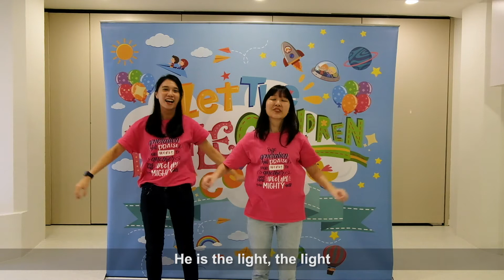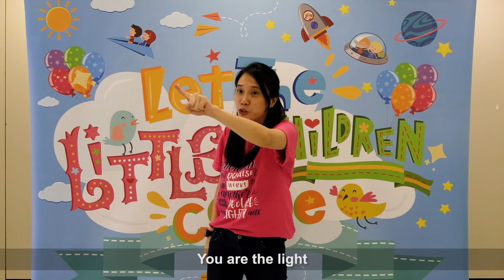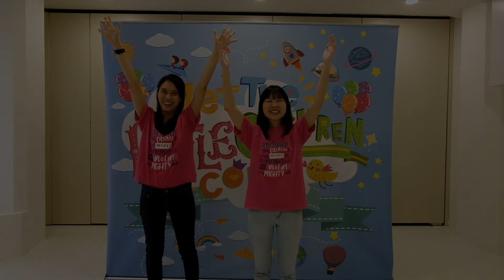PRAISE & WORSHIP | JUMP INTO THE LIGHT | Cornerstone Children's Church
Original song and actions by Jana Alayra
Publisher: Montjoy Music
Song ID: 410820